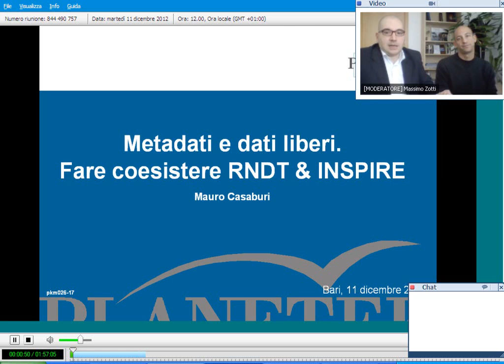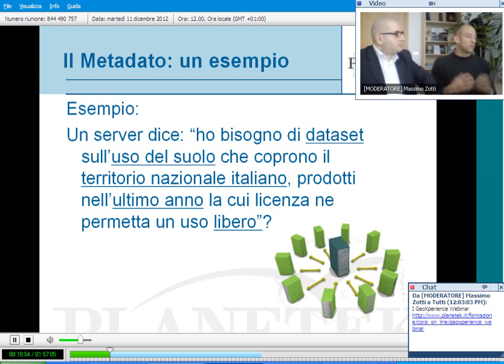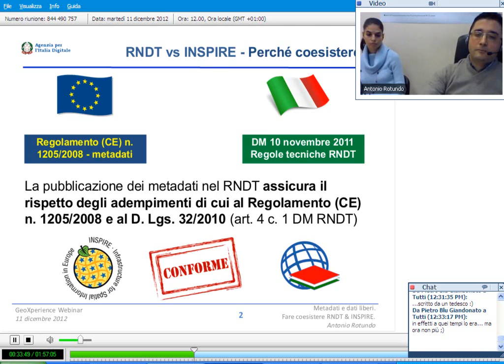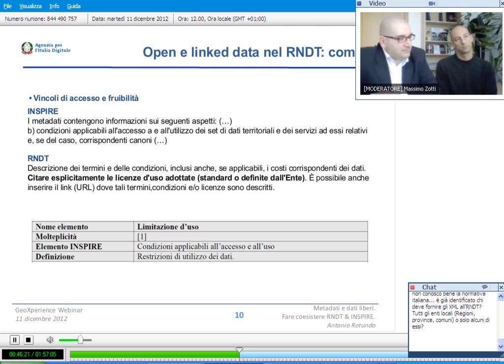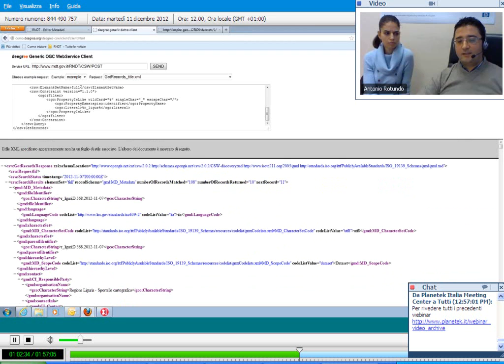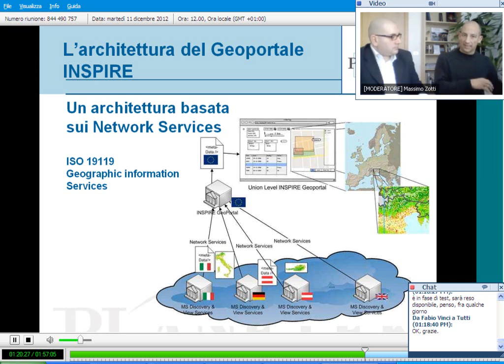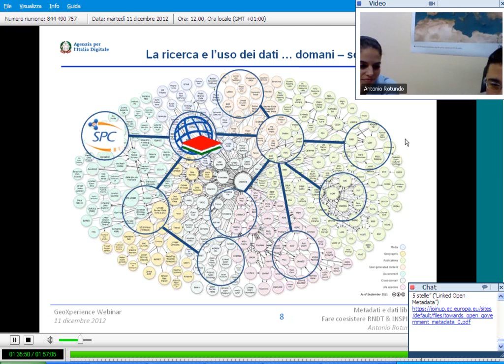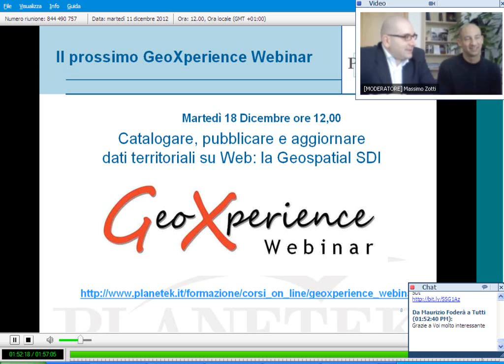Metadati e dati liberi. Fare coesistere RNDT & INSPIRE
Dove sono e come possiamo usare i Dati territoriali italiani?
Con che licenza d’uso?
 La risposta la fornisce il Repertorio Nazionale dei Dati Territoriali.

Per usare (e ri-usare) i dati territoriali degli enti pubblici italiani ed europei, è necessario sapere se esistono, conoscere, chi li possiede ed in che modo si possono usare. In poche parole il consistente patrimonio di dati che esiste dev’essere conoscibile e condiviso.
Per ricercare un dato territoriale è indispensabile che a questo sia associato il relativo metadato, ossia l’informazione che descrive il dato.

Mauro Casaburi fa una panoramica sulla gestione dei metadati associati ai dati territoriali in Italia.

Dove si possono cercare i metadati?
In Italia è disponibile il Repertorio Nazionale dei Dati Territoriali: Istituito dall'art.59 del CAD (Codice dell'Amministrazione Digitale), il RNDT è lo strumento per ricercare, attraverso i metadati, i dati territoriali - e relativi servizi - disponibili presso le Pubbliche Amministrazioni, per valutarne l’idoneità ai propri scopi e ottenere le opportune indicazioni sulle loro condizioni di accesso e utilizzo.

Gabriele Ciasullo dell’Agenzia per l’Italia Digitale riassume il percorso organizzativo e legislativo che ha portato alla realizzazione del RNDT e illustra le prossime tappe.

Il RNDT, catalogo nazionale dei metadati, costituisce parte integrante dell'infrastruttura italiana per l'informazione territoriale e del monitoraggio ambientale (istituita con il D.Lgs. 32/2010 che ha recepito la Direttiva europea INSPIRE). L’accesso a questa infrastruttura è garantito in Italia dal Geoportale Nazionale e in Europa dal Geoportale Comunitario (il Geoportale INSPIRE).

Mauro Casaburi spiega come i metadati conformi al RNDT sono accessibili dal Geoportale Europeo INSPIRE grazie all’utilizzo degli standard OGC®.

Nel corso del webinar vengono anche presentate le attività dell'Agenzia per l'Italia Digitale che mirano a tradurre i metadati RNDT (e conseguentemente i dati territoriali) in open data.

Antonio Rotundo, dell’Agenzia per l’Italia Digitale, illustra come il "modello" italiano dei metadati è coerente e all'avanguardia rispetto alle regole tecniche di INSPIRE, anche nella prospettiva della pubblicazione della ontologia dei metadati RNDT per favorire ulteriormente l'interoperabilità semantica attraverso il paradigma dei Linked Open Data.